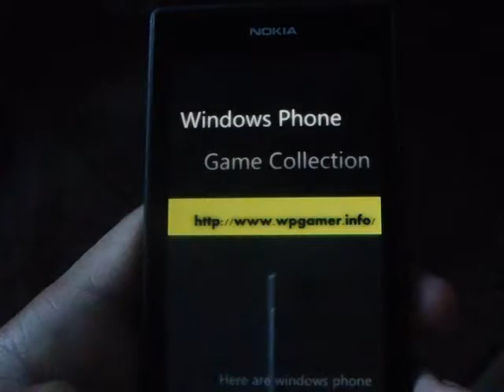Windows Phone Game War2 Commander Review